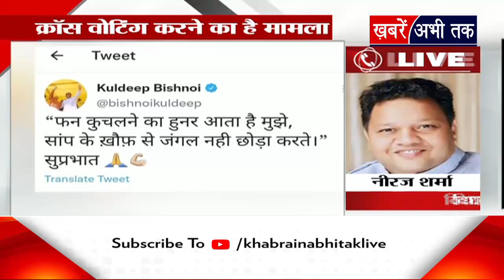Rajya Sabha Election: कैसे होती है राज्यसभा चुनाव के लिए वोटिंग? विधायक Neeraj Sharma ने समझाया..